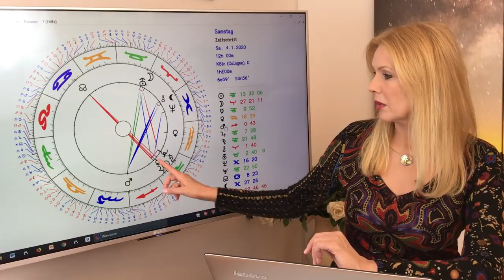Horoskop Januar 2020 für die 12 Sternzeichen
So stehen eure Sterne im Januar:
01:59 - Widder
06:08 - Stier
10:09 - Zwillinge
14:13 - Krebs
18:20 - Löwe
22:06 - Jungfrau
26:18 - Waage
30:09 - Skorpion
34:11 - Schütze
38:08 - Steinbock
43:03 - Wassermann
47:15 - Fische
51:04 - Serviceteil

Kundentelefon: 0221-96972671